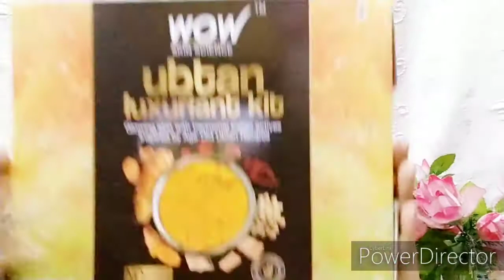WoW Skin Science Ubtan Luxuriant Kit Demo and Review || Ubtan Facial Kit || Princess Alisha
In this video am sharing you WOW Skin Scienceindia Ubtan Luxurious Kit review and demo with my honest and  unbiased review and demo.Am using this it for the once time and I am going  to share my  experience of using this product with you  all in this today's video.

This facial kit contain:

1. WoW Skin Science Ubtan Facewash
2. WoW Skin Science Ubtan Scrub
3. WoW Skin Science Ubtan Face facepack
4. WoW Skin Science Ubtan Suncreen face serum

●BENEFITS
1. Brightens Skin Tone
2. Removes Pollutants
3. Restores Suppleness
4. Improves Skin Texture
5. Removes Dead Skin Cells
6. Lightens Tan

●Wow Skin Science Vitamin C Foaming Facewash  review and demo videos link to hare:

(｡♡‿♡｡) Bye

(◍•ᴗ•◍) Take Care

( ˘ ³˘) xoxo